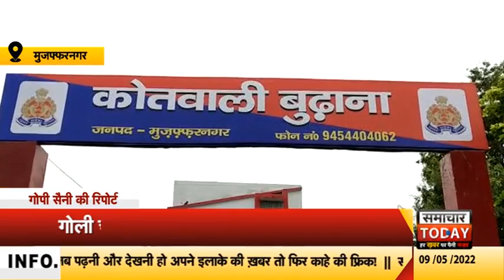दिनदहाड़े गोली चलने से दहला मुजफ्फरनगर